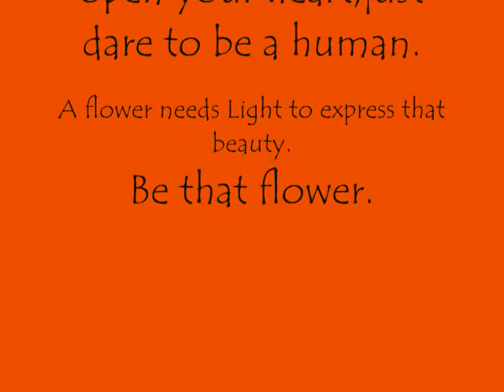Karen Chessman's Harper's Bazaar style Fashion photo shooting in Paris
Couture and outdoors défilé pictures in a fashion magazine photo session style outdoors in public in the heart of paris: Ile de la cité August 2010 Session photo couture dans le style harper's bazaar magazine au coeur de paris à l'aube du 10 aout 2010 ile de la cité quais de seine France. Tribute to the Light of dawn,to Paris,to the fashion and to the rage to exist in the difference.
Hommage à la ville lumière,à la lumière de l'aube,à la mode portée en public et à la rage d'exister dans sa différence.